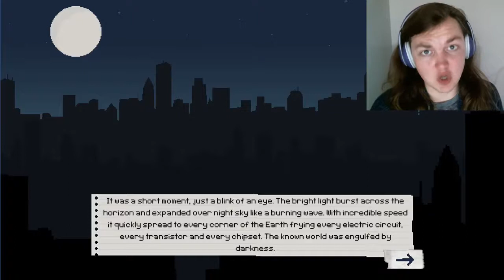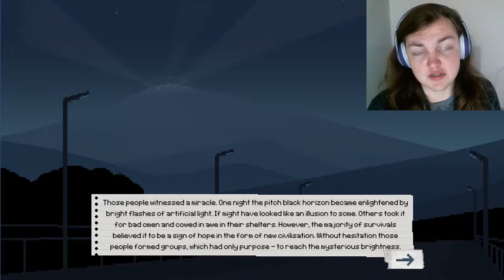{BLACKOUT}{POST-APOCALYPTIC SURVIVAL GAME}{PIXELATED INDIE DEMO}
This evening I have an interesting adventure into a post apocalyptic era where electricity no longer exists. There is one place where light shines above all the darkness called The Brightness. Join me as we journey through hardship and hunger while attempting to go into that great light. This is a wonderful game and I hope you find your own ending! For now I must bid you a GOOD EVENING and a GOOD NIGHT!